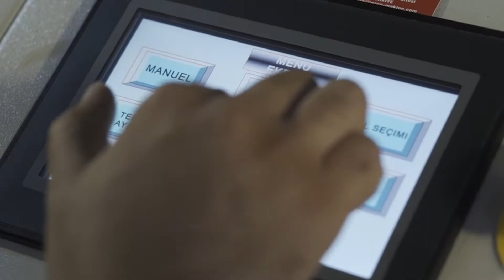R-700 Промышленная печь для жарки семечек и орехов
ROZEN KURUYEMİŞ MAKİNALARİ SAN. ve TİC. LTD. ŞTİ.
ROZEN NUTS ROASTING MACHINES